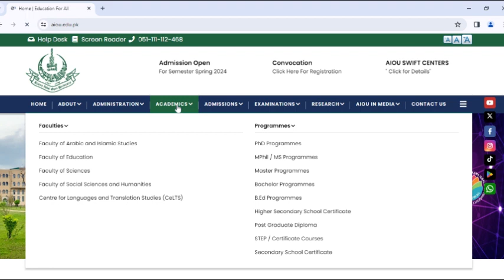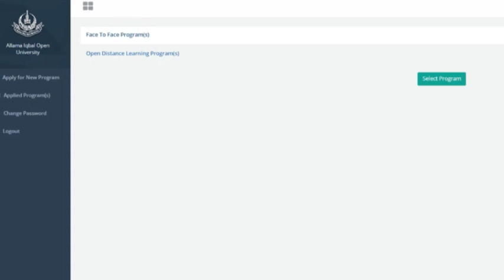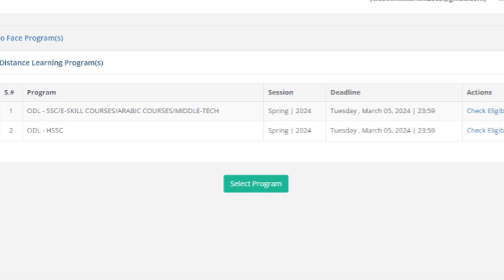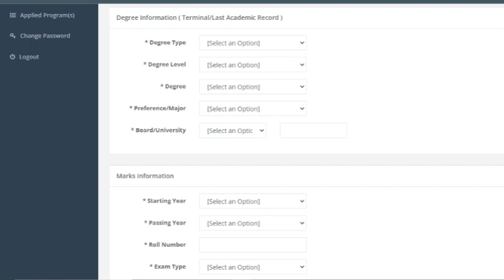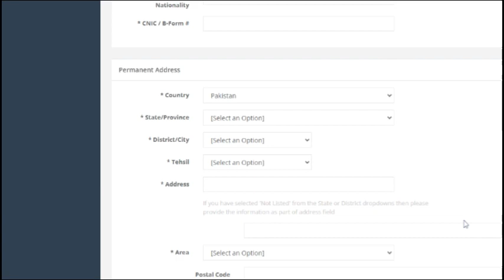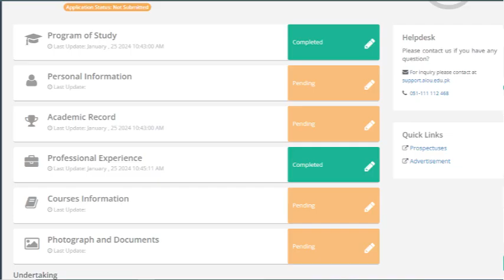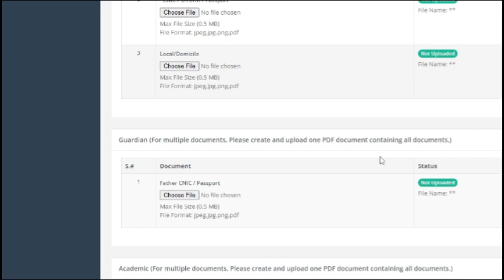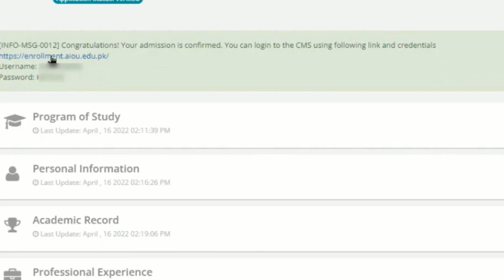Allama Iqbal Open University Admission 2024 | Online Apply | AIOU Admission 2024 Apply Online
Allama Iqbal Open University Admissions 2024/Aiou Admissions Open/Aiou update
AIOU Matric to M.A Admission Schedule 2024 | How to Apply AIOU Admissions | Admission DetailsAllama Iqbal open university admission 2024

aiou 2024 admission
aiou 2024
aiou 2024 spring admission
aiou 2024 advertisement
Allama Iqbal Open University 2024 admission
aiou 2024